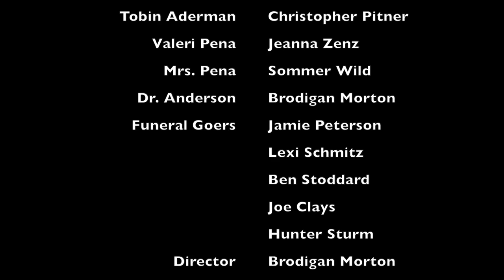Distance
This film was made as a part of my final project for my Video Production course at MSUM. This is a shortened version of a 12 minute film.